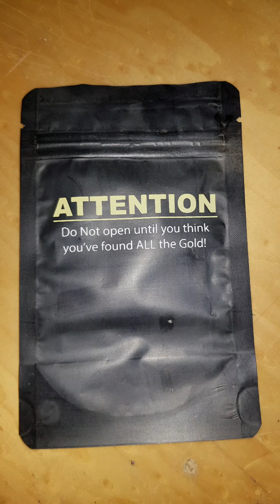Paydirt No 5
A look at paydirt No5. wow!